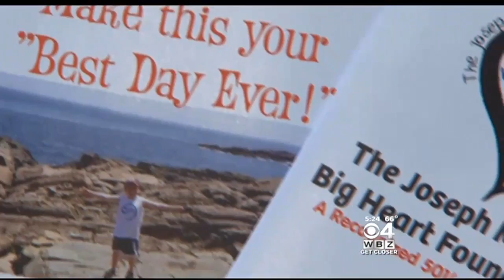Dracut Father Inspired By Sons To Make First Boston Marathon 'Best Day Ever'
Scott Middlemiss is running the Boston Marathon in honor of his late son Joe and his young son Jack. WBZ-TV's Lisa Hughes reports.